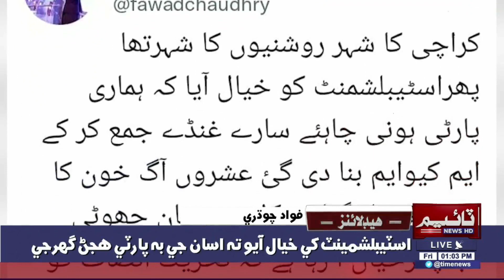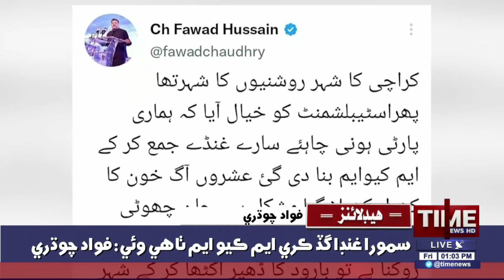Time News Headlines 01 PM | 30 December 2022 | Sindhi News Headlines